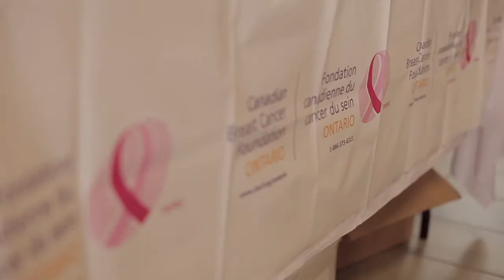Carleton University - Pink in the Rink 2013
On October 20th, 2013 Carleton University's women's hockey team held a Pink in the Rink day to support breast cancer research.

It was a great day for everyone who was in attendance.

Learn more about the Ravens hockey team and all their sports teams by visiting